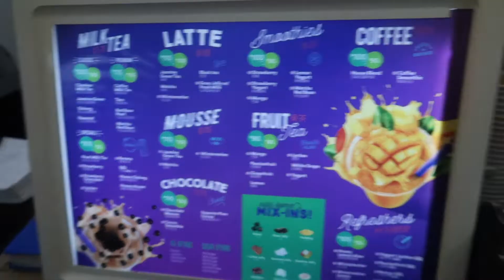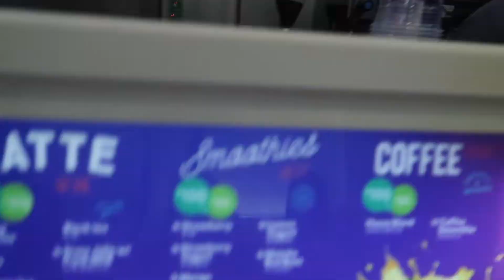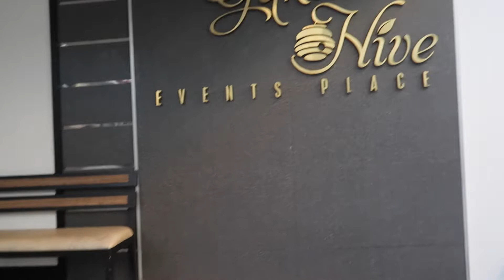MAY KASALANG GUGULUHIN!!!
Experience a day with DJ Curacha (ayeesexy), come with me to one of my events and see how I transform from a clown to an emcee.